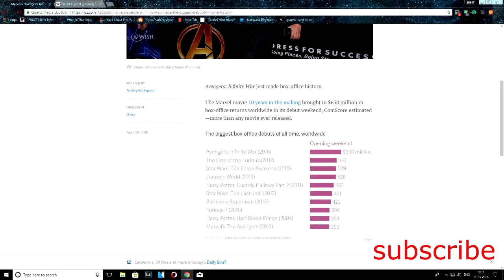marvels avengers infinity wars roast